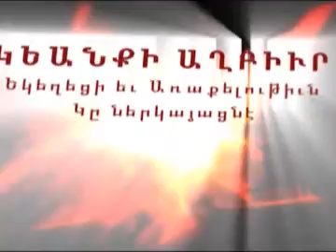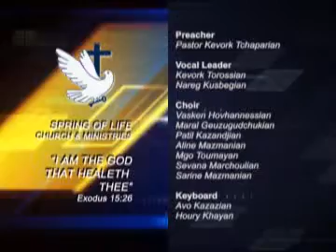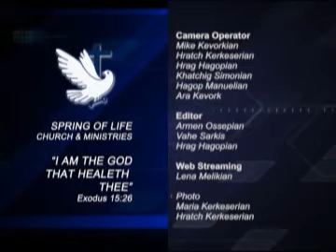Pastor Kevork - "...You Shed the Blood of Many and Did Huge Battles..." (1 Chronicles 22:8)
«[…]Դուն շատ արիւն թափեցիր ու մեծ պատերազմներ ըրիր […]» (Ա.Մնացորդաց 22.8)